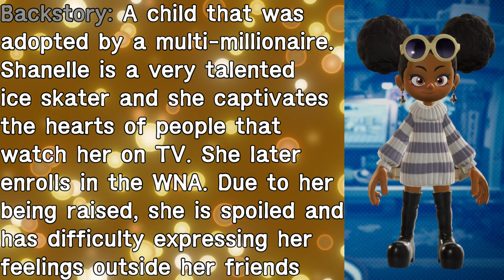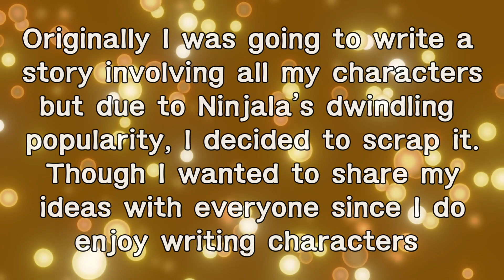Ninjala OC Bio: Shanelle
my baby girl finally has her own video